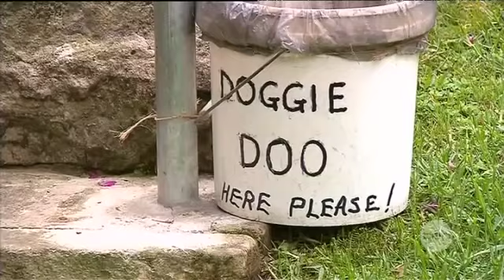Snugglepot and Cuddlepie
Early drawings of May Gibb's Snugglepot and Cuddlepie have gone up for display on what would have been her 136th Birthday